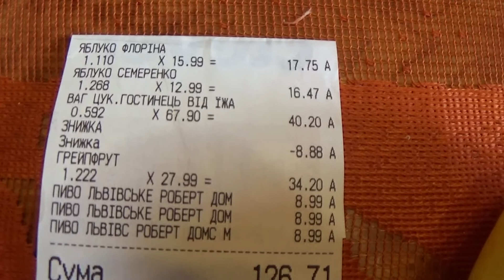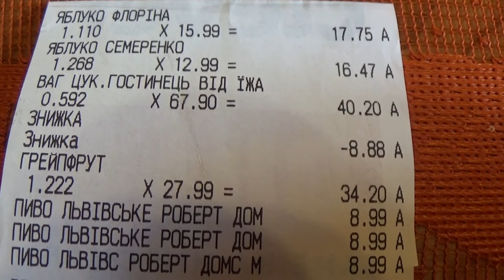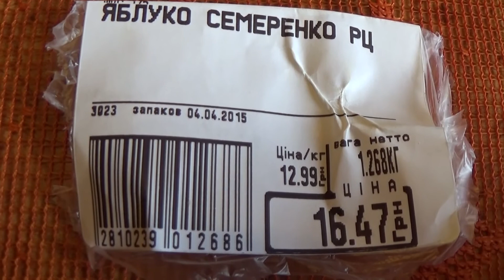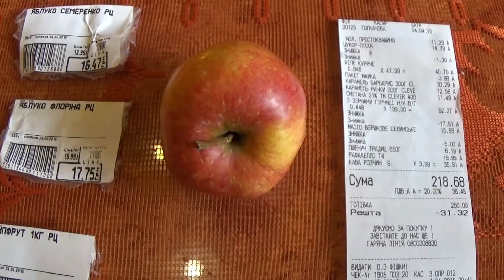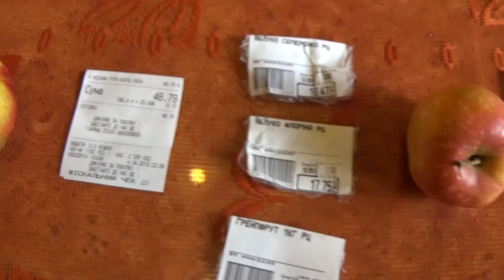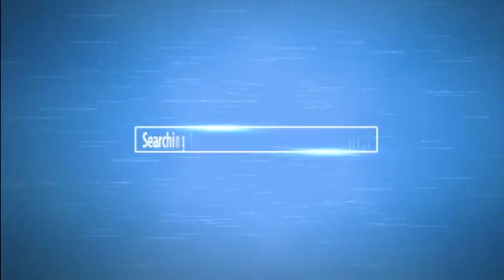Как Подружить 1000 Пчеловодов, Биологов и Не Биологов - Подписчов Канала? Kiev, Ukraine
Как Подружить 1000 Пчеловодов, Биологов и Не Биологов - Подписчов Канала? ТОГДА ЭТО ВИДЕО ИМЕННО ДЛЯ ВАС! ЭТО ПРОСТО? ЭТО ТРУДНО? ВЫ ЗНАЕТЕ? ЕСЛИ ХОТИТЕ УЗНАТЬ - СМОТРИТЕ ЭТО ВИДЕО!!! Семь Советов. РЕАЛЬНЫЕ СОВЕТЫ НА РЕАЛЬНОМ ОПЫТЕ! СЕМЬ ПУТЕЙ.
СЕМЬ СОВЕТОВ =
1. Ставьте интересное ОРИГИНАЛЬНОЕ - не копированное виде.
За неоригинальное, копированное видео - можете получить БАН = блокировку вашего канала.
2. Ставьте НА СВОЙ КАНАЛ как можно чаще качественное видео - по 10-20 в день. По 50 видео в день - это реально.
3. Оптимизируйте ВИДЕО. Ставьте описание, ТЕГИ, аннотации.
5. Тусуйтесь и задавайте вопросы и пишите комментарии в Ютубе и Фейсбуке.
6. Используйте ШТАТИВ для качественного видео.
7. Используйте ПАМЯТЬ НА внешнем ДИСКЕ, чтобы иметь КОПИИ ваших видео.

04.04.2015 Kiev, the capital of Ukraine.

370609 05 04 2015 Ukraine Kiev Story Fursov How to get 1000 Subscribers 1 73